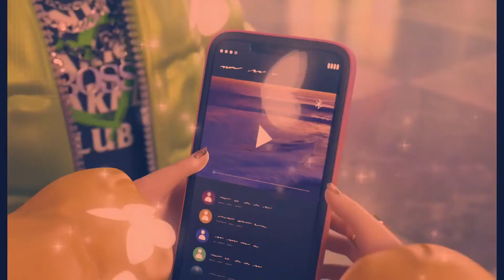Dancing in my Room🧡Poppy Rowan Edit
🌈Hello there! :D I’m Rainbow Skies Creations. Here, I make Rainbow High content. I do episode breakdowns, edits, and other miscellaneous things. :D🌈